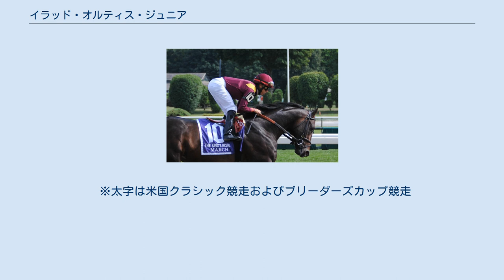イラッド・オルティス・ジュニア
イラッド・オルティス・ジュニア（Irad Ortiz Jr.、1992年8月11日 - ）はアメリカ合衆国のニューヨークを拠点とする騎手である。
実弟は同じく騎手のホセ・オルティス。
 プエルトリコ・トルヒージョ・アルトで生まれる。
元騎手の祖父の影響で幼い頃から騎手に憧れを抱き、騎手養成学校を経て2011年にプエルトリコで騎手デビュー。
同年6月にアメリカ合衆国へ渡り、ベルモントパーク競馬場で騎乗を開始し、1年目から151勝を記録した。
 3年目の2013年に224勝を挙げ、全米リーディング（勝利数）で10位にランクインする。
2014年には290まで勝ち星を伸ばしてベスト3に入り、トップジョッキーの仲間入りを果たす。
2015年にはステファニーズキトゥンでブリーダーズカップ・フィリー&メアターフを制するなど年間300勝の大台に乗せた。
 2018年9月15日、ベルモントパーク競馬場の第6レースに騎乗して1着となり、通算2000勝を達成した。
同年は自己最多の346勝を挙げ、2年連続での北米最多勝と初の最多賞金獲得騎手に輝いた。
 2019年、2020年シーズンも北米最多勝および最多賞金獲得騎手を獲得している。
 弟のホセよりも鐙を短くして、高い位置で騎乗するスタイルである。
 ※太字は米国クラシック競走およびブリーダーズカップ競走